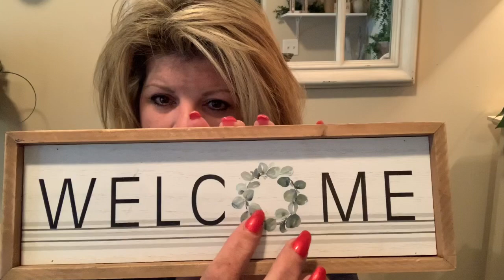SHOPPING HAUL | HOBBYLOBBY, HOMEGOODS AND MARSHALLS DECOR | NEW DECOR HAUL | 4000 SUBSCRIBERS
Hey y’all! In today’s video I will be showing y’all what I’ve picked up from Hobby Lobby, HomeGoods and Marshall’s.

Much love to y’all!

Sheila

ABOUT ME 🤗 I will be uploading NEW WEEKLY videos on my channel😍 Full of home decor inspiration, home refresh decorating, thrifty shopping, shopping hauls, lifestyle, and lots more!!

MAILING ADDRESS :

AT HOME WITH SHEILA
CLEMMONS, N.C. 27012

From my home 🏡 to yours- Happy decorating 😍

Sheila XOXO 💋

NOTICE: I want to keep my content a positive and friendly environment so any & all mean spirited comments WILL BE BLOCKED/DELETED ALONG WITH user being banned from my channel!